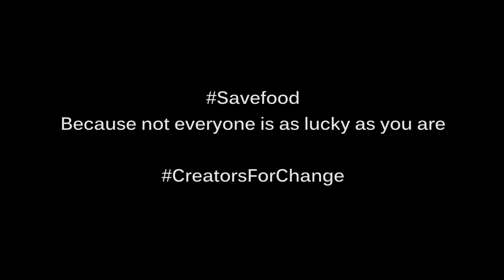BHOJAN | A SHORTFILM ON SAVE FOOD